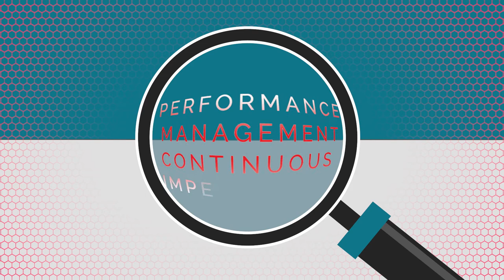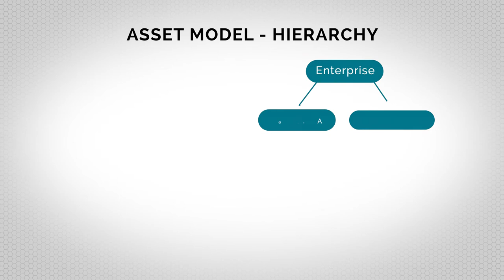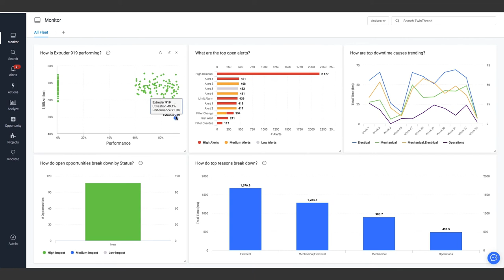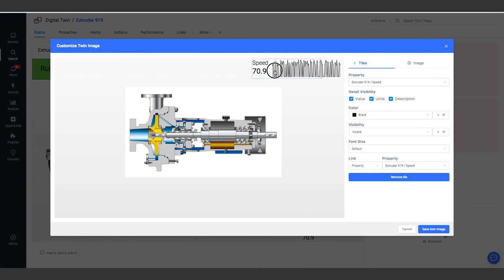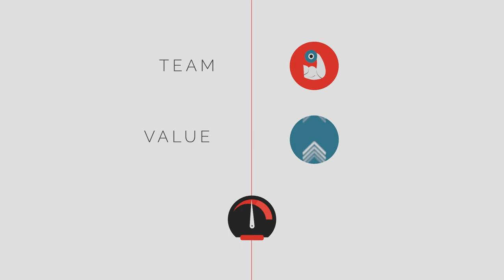Innovation as a Service